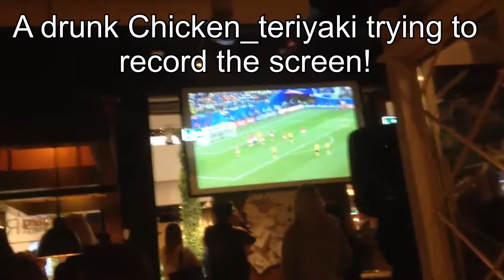a quick update